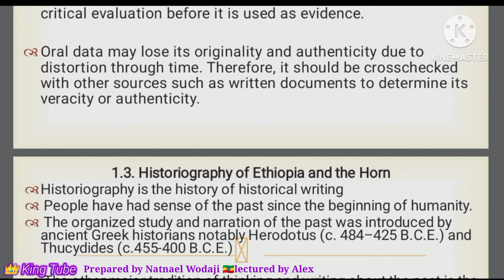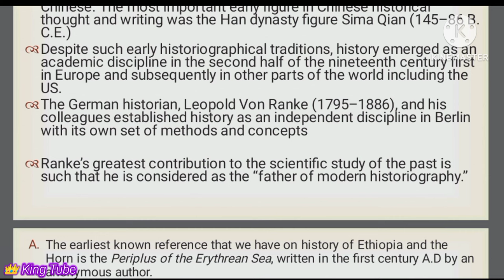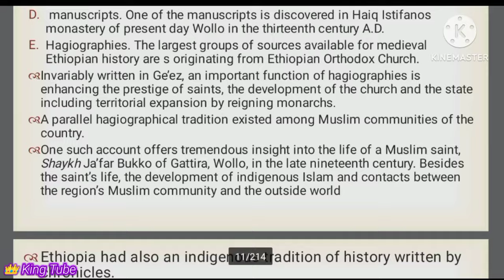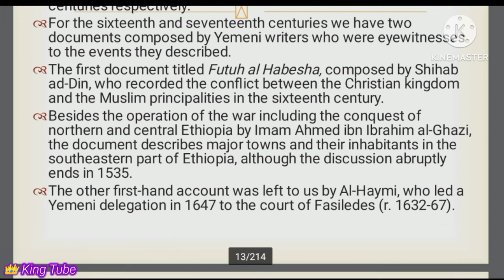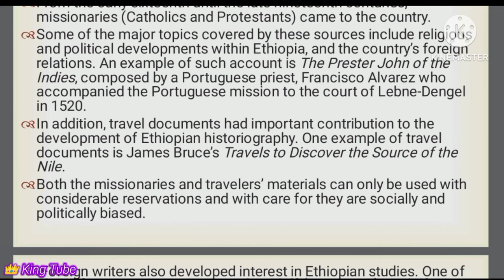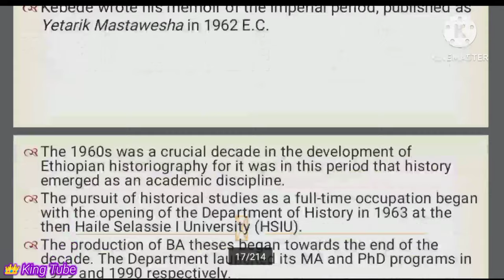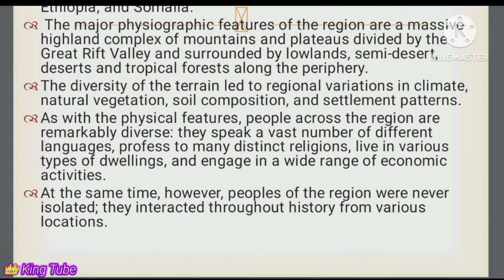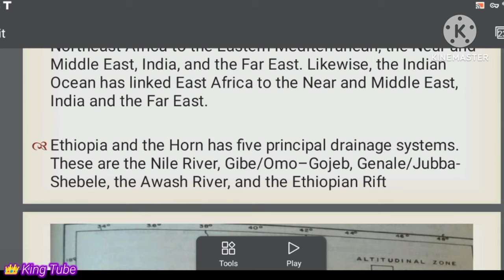History of Ethiopia and The Horn Chapter One Part Two or Last / king tube/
if you want to get file say hi @natnael1992 on telegram
History of Ethiopia and The Horn Chapter One Part Two or Last / king tube/ ‎@exam_maker_natnael